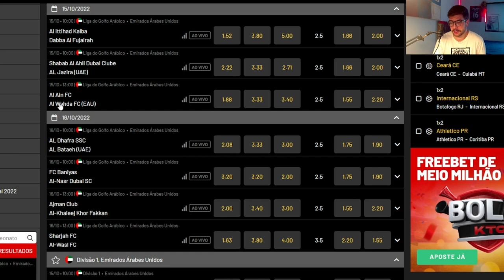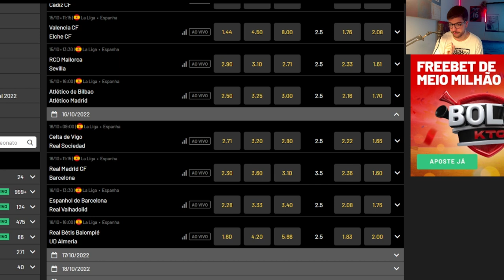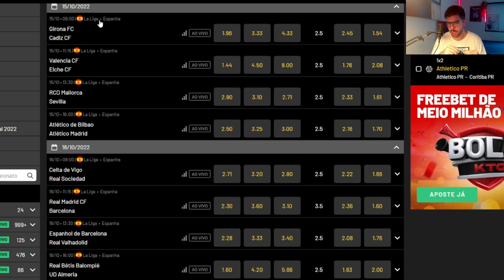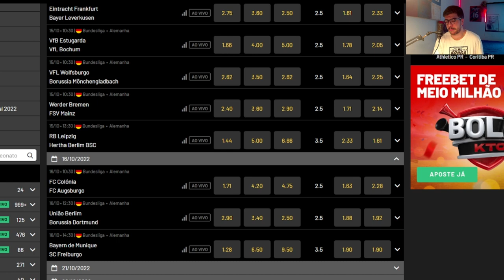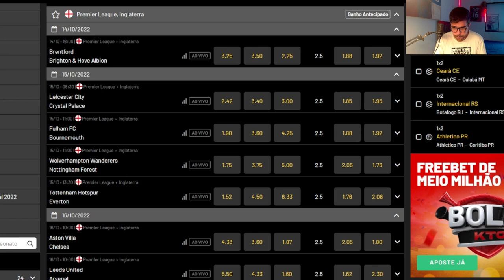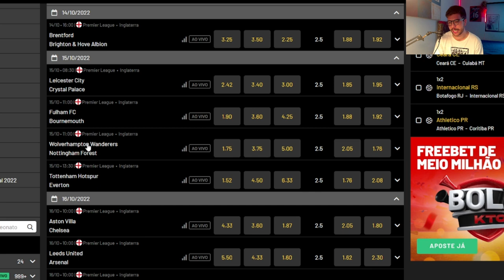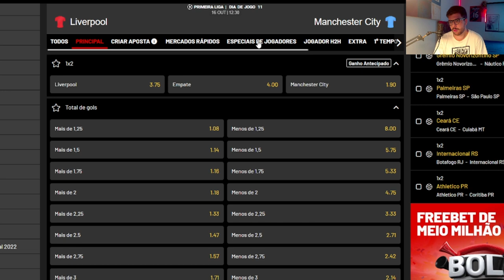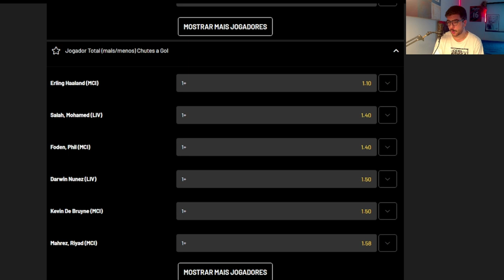OPORTUNIDADES NA ESPANHA, ITALIA, INGLATERRA: BORA LUCRAR JUNTO COM A KTO?